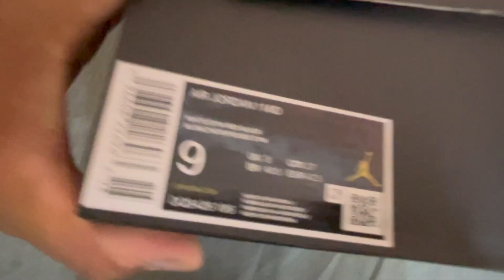My First Nike Air Jordan 1 Mid Sneaker | Unboxing & Review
hello friends ,
in this video i'm unboxing a nike air Jorden 1 high shoes hope you like it.